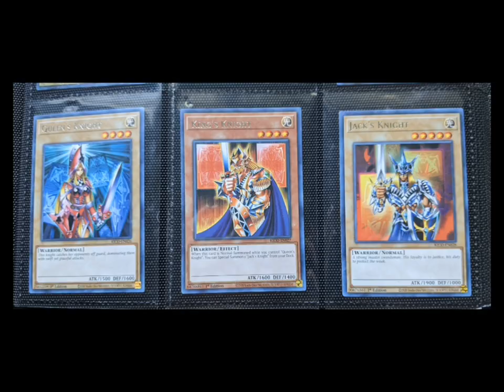Armarouge and Lucario play Yu-Gi-Oh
2 Pokemon Devyn's Lucario and Max's Armarouge play Yu-Gi-Oh